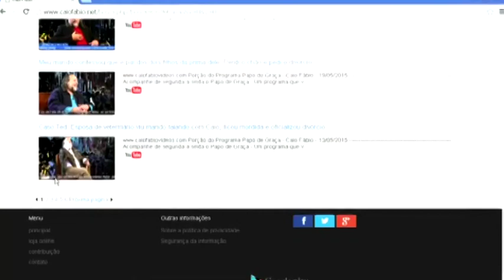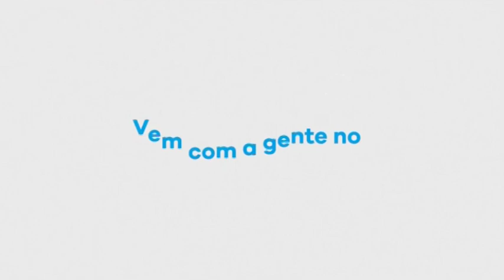Mulher com falta de sexo, marido "saindo na mão". Caio recomenda bom senso e caiofabio.net